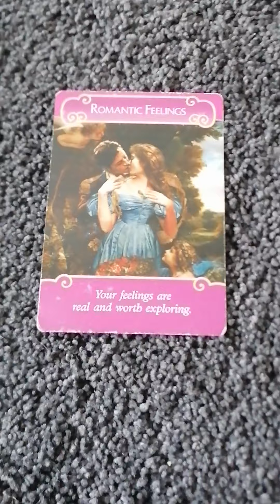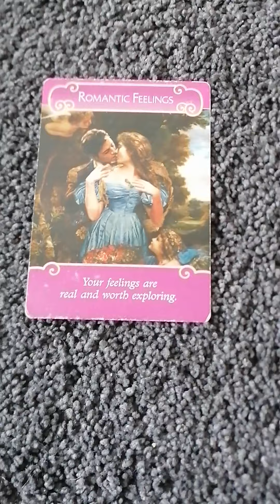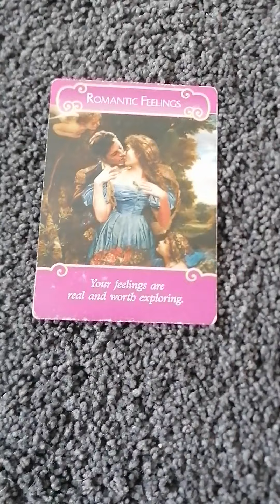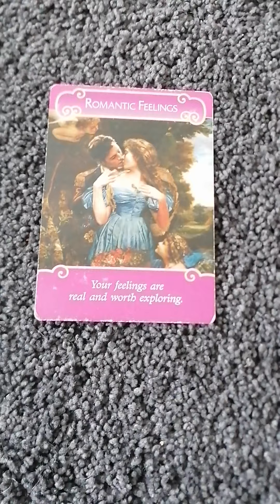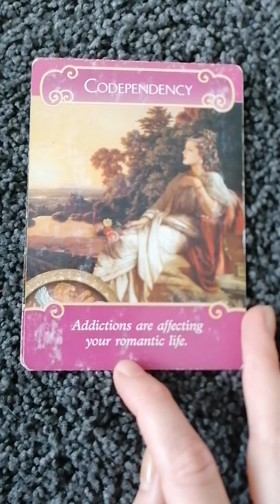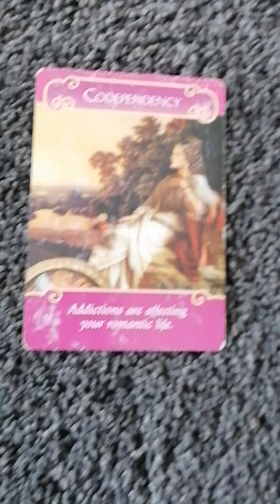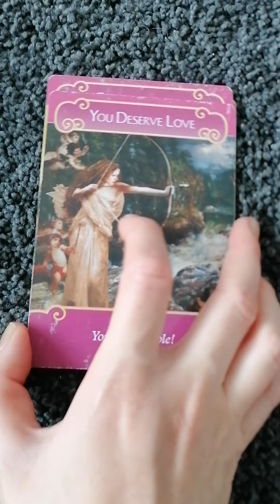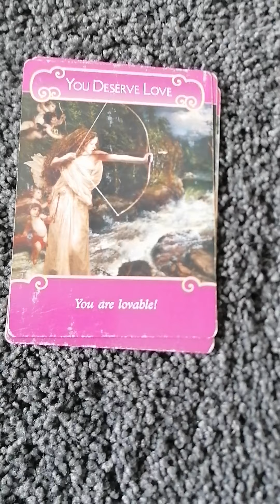Daily angel message for you dear empath or HSP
Love reading with Twin flame or soul mate connection for you dear empath or HSP.
You are so loved. Your new romantic connection is real! Book my free consultation call for 30 minutes so we can chat about your situation and how I can help you as your coach and guide;